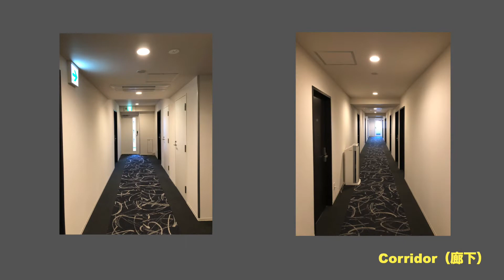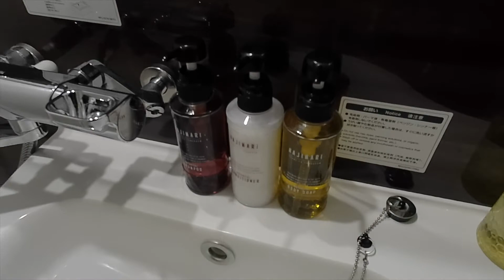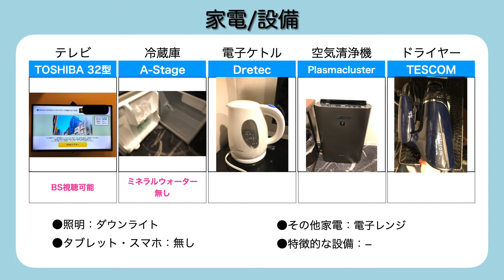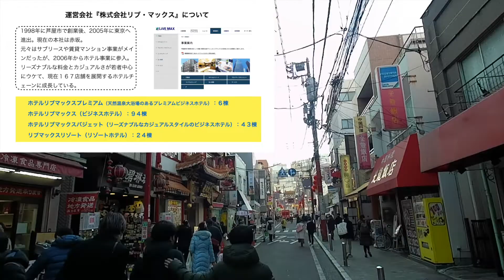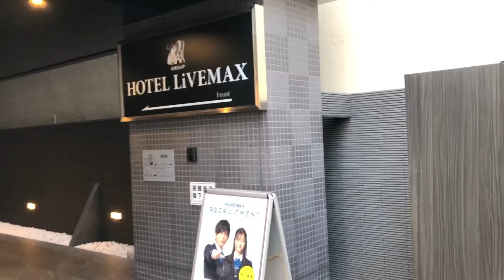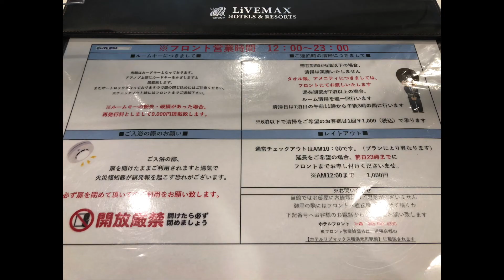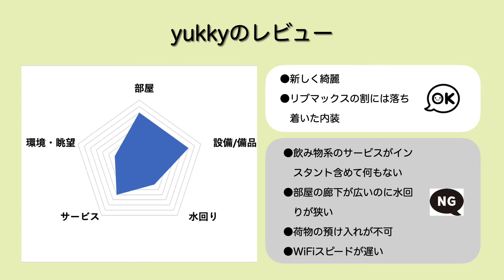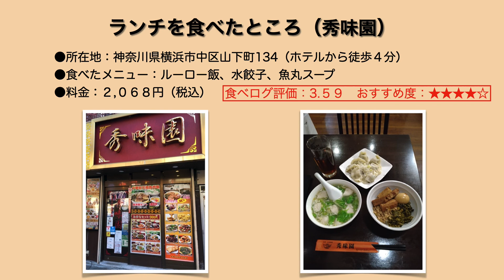2021年3月30日新規オープン‹宿泊レポート›「ホテルリブマックス横浜スタジアム前」『5000円内縛り』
Go To トラベル停止期間、割引率の恩恵が少ない安価なホテルを泊まり歩いてみる５０００円縛り（5千円以内）企画の第１３１弾。

今回は「ホテルリブマックス横浜スタジアム前」（HOTEL LIVEMAX YOKOMAHA STADIUM MAE）」のレポートです。

‹基本情報›
●運営会社： 株式会社リブ・マックス
●ジャンル： ビジネスホテル
●料金グレード： C(素泊まり１名〜4999円目安）
●料金変動： 平日の1.3 倍前後
●開業日： 2021年3月30日
●リブランドorリニューアル： 1900年1月0日
●所在地： 神奈川県横浜市中区山下町219-3
●部屋数： 118 室
●部屋までフロント通過： 有
●エレベーターセキュリティ： カードセキュリティ無し、各階停止可能

●部屋名： シングルルーム（喫煙）
●ベッドタイプ： セミダブル（120cm）スランバーランド社製
●食事： 無（素泊まり）　　●広さ： 11㎡
●料金：5,000 円（１名）　●支払額（税込）：900 円
●選んだポイント： リブマックス、新築

②スーパーホテル横浜・関内：9,692円
③ダイワロイネットホテル横浜公園：8,900円
④ホテルＪＡＬシティ関内 横浜：8,800円
⑥相鉄フレッサイン 横浜桜木町：8,435円
⑦ホテルマイステイズ横浜関内：8,271円
⑧ホテル アイマーレ 横浜伊勢佐木町：7,912円
⑨ダイワロイネットホテル横浜関内：7,478円
⑩ホテルリブマックスBUDGET横浜関内：7,220円
⑬ホテルリブマックス横浜元町駅前：6,584円
⑮コンフォートホテル横浜関内：6,100円
⑯ホテルリブマックス横浜関内駅前：5,923円
⑰レンブラントスタイル横浜関内（旧ホテルウィングインターナショナル横浜関内）：5,320円
⑱東横INN Jr.横浜伊勢佐木長者町：5,300円
⑲ホテルリブマックス横浜スタジアム前：5,000円（今回宿泊）
⑳ホテル・アルファーワン横浜関内：4,590円